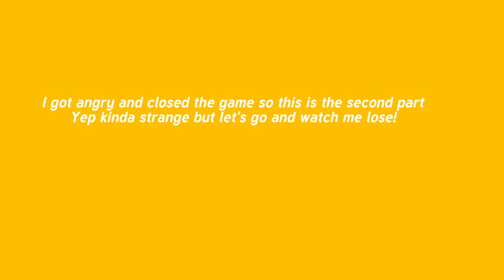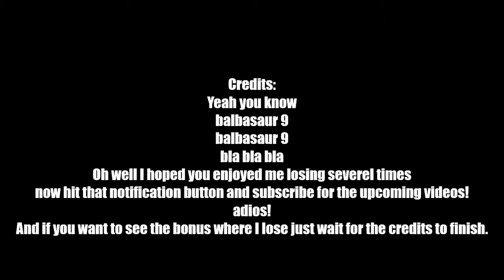I'm Really Not Good At Splatoon!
This is a game play video of me playing Nintendo's Splatoon 2 on the Nintendo Switch console. lol